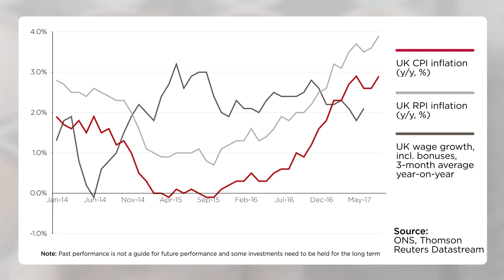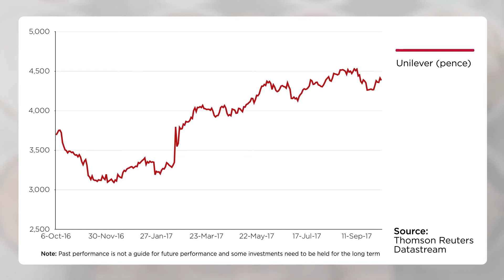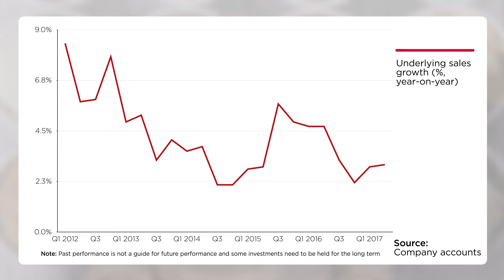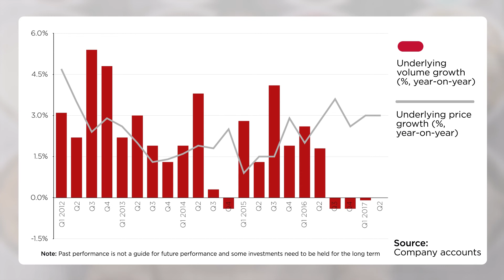AJ Bell Youinvest Breaking the Mould - Unilever third-quarter results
Russ Mould, AJ Bell's Investment Director, discusses next week's third-quarter results from Unilever along with UK inflation figures and unemployment and wage growth figures.